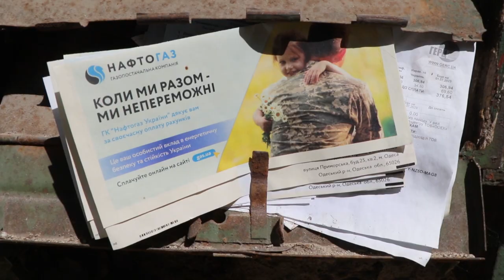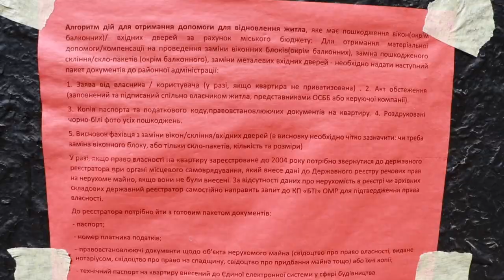Допомога постраждалим мешканцям Одеси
Коментар голови Приморської райадміністрації Марата Корольова.